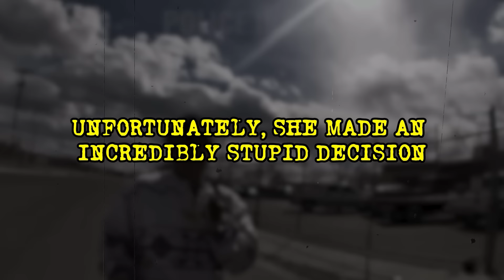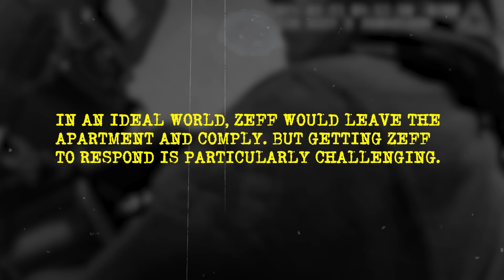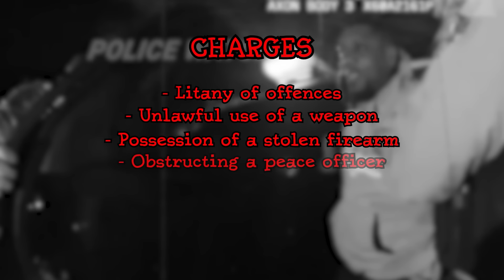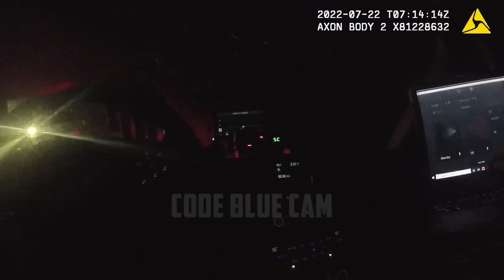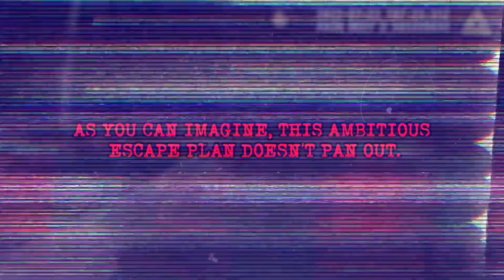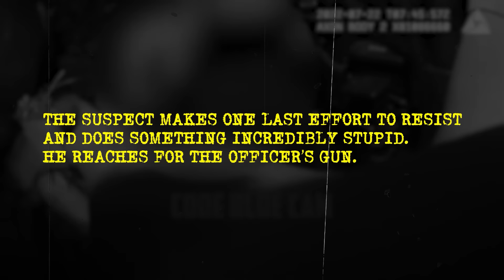When Dumb Criminals Try To Pull Guns on Cops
The police put their lives on the line everyday to protect us. Sometimes, they face down their worst fears and come eye-to-eye with a lethal weapon. But, that doesn’t always work out well for the suspect. Here are 5 times when dumb criminals try to pull guns on cops